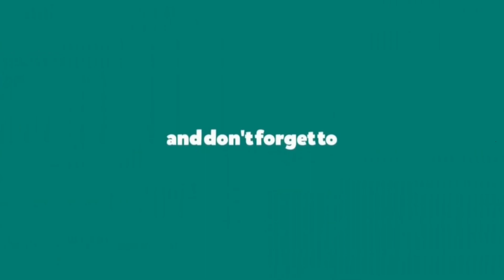5 Tembok Besar Terkenal dan Bersejarah di Dunia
Semua gambar dan video dari Canva